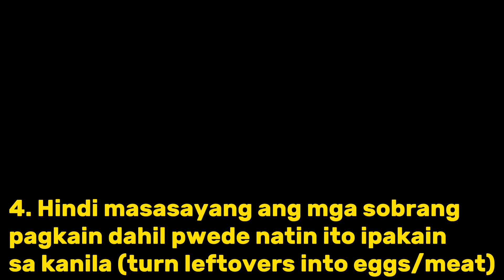Ano-ano ang mga “benefits” na makukuha sa pag-aalaga ng manok sa ating bakuran 👍😊